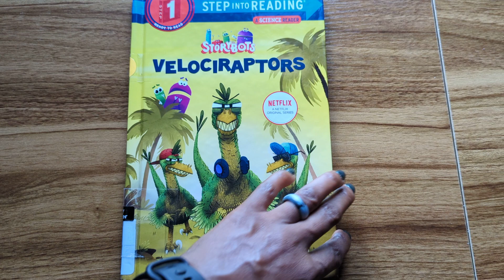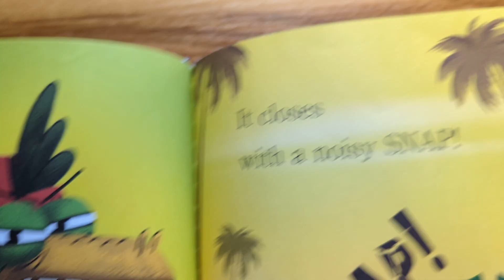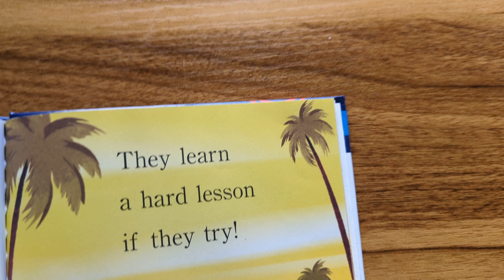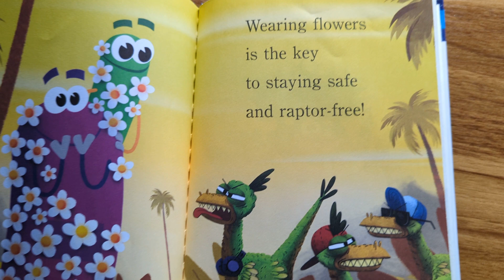Story Bots : Velociraptors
Get ready to meet the rapping velociraptors. They've got pointy teeth, sharp claws, and mad rhymes. Based on a favorite StoryBots adventures, this Step 1 Science Reader will entertain boys and girls ages 4 to 6 while imparting a few fun facts about these popular carnivorous creatures.

Step 1 Readers feature big type and easy words for children who know the alphabet and are eager to begin reading. Rhyme and rhythmic text is paired with picture clues to help children decode the story.